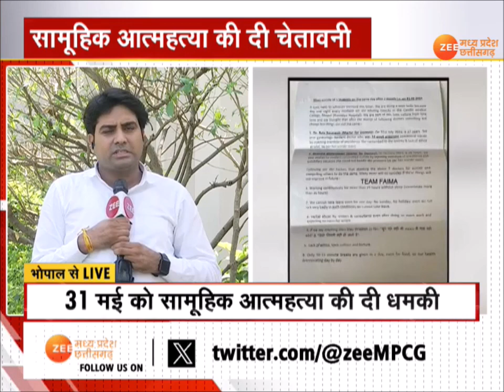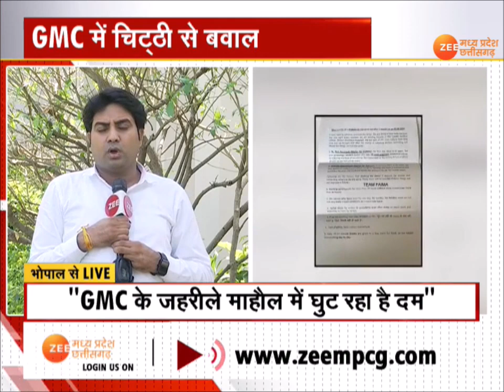Bhopal : गांधी मेडिकल कॉलेज में चिट्ठी से बवाल, 5 डॉक्टरों ने FAIMA को लिखी चिट्ठी | Zee MPCG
Bhopal : गांधी मेडिकल कॉलेज में चिट्ठी से बवाल, 5 डॉक्टरों ने FAIMA को लिखी चिट्ठी